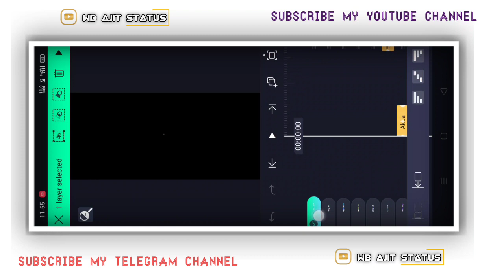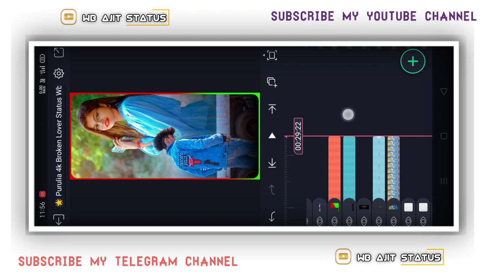Purulia New Sad Status Editing।। Alight Motion।। Purulia Bewafa Status Editing।। Alight Motion।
😍 FULL STATUS VIDEO JOIN TELEGRAM

😍 TELEGRAM SEARCH - WB AJIT STATUS

❣️Hashtag ❣️